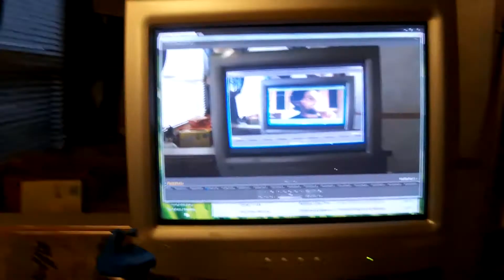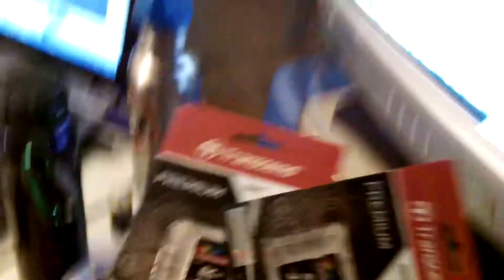RUN SOME TESTS - 07/08/13 - 1072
Now those were some needed tests that I have to run. I have to experiment more with light and camera... Soon I will experiment with the other half of that shot and probably on my next day off I will shoot the whole day. The thing that I plan to make is insane if you ask me but that's what makes it really awesome : )